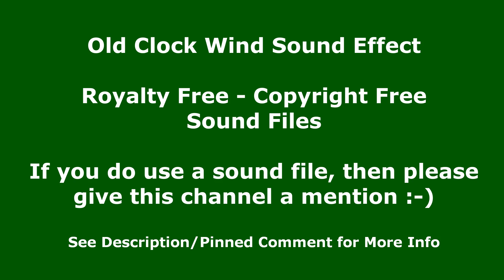Clock Wind Up Sound Effect - Copyright Free Sound Effect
In this free to use sound clip, you will hear the sound of Clock Wind Up. I have repeated it a number of times so that you can easily hear the Clock Wind Up sound clip and decide if this is the sound clip for you. This Sound Effect is free to use. This sound was recorded by Monotony TV and is a Royalty Free Sound for you to use.

在这个免费使用的声音剪辑中，您将听到 Clock Wind Up 的声音。 我已经重复了很多次，以便您可以轻松听到 Clock Wind Up 声音片段并确定这是否是适合您的声音片段。 此音效可免费使用。 此声音由 Monotony TV 录制，是供您使用的免版税声音。
免版税声音

En este clip de sonido de uso gratuito, escuchará el sonido de Clock Wind Up. Lo he repetido varias veces para que pueda escuchar fácilmente el clip de sonido Clock Wind Up y decidir si este es el clip de sonido para usted. Este efecto de sonido es de uso gratuito. Este sonido fue grabado por Monotony TV y es un sonido libre de regalías para su uso.
Sonidos libres de regalías Channel Handle: @MonotonyTV